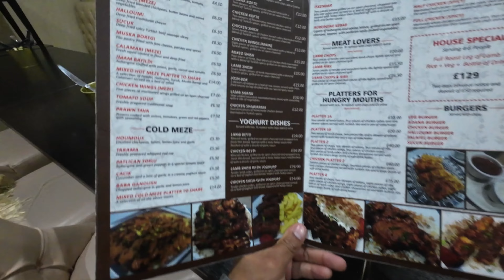(Mizzy) ''Exploring Adana Turkish Fusion Cuisine in Bethnal Green Road!'' 😋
Join me on an exciting culinary journey as we delve into the vibrant world of Adana Turkish fusion cuisine. In my YouTube channel, we visit a renowned restaurant located on 267 Bethnal Green Road, E2 6AH, to try out tantalizing dishes that blend traditional Turkish flavors with innovative twists. From mouthwatering Adnan kebabs and more, I aim to bring you an authentic taste of Adana Turkish fusion while uncovering the unique culinary delights that await in this cultural hotspot.